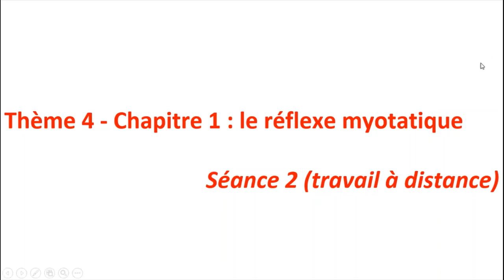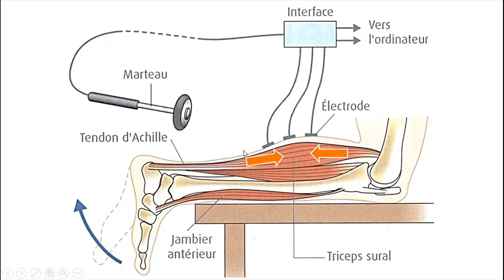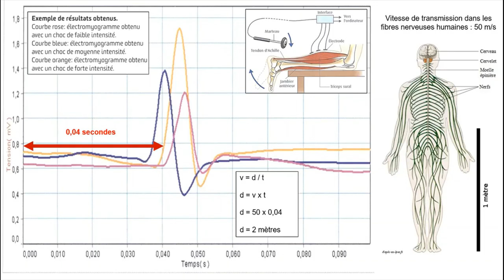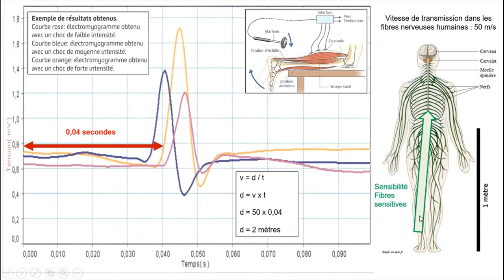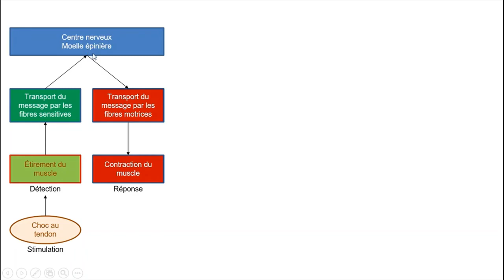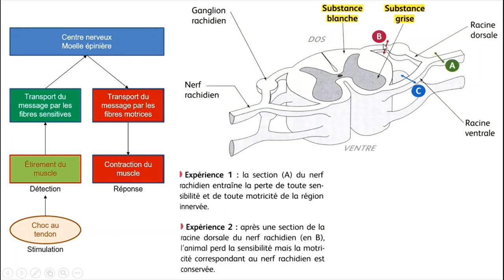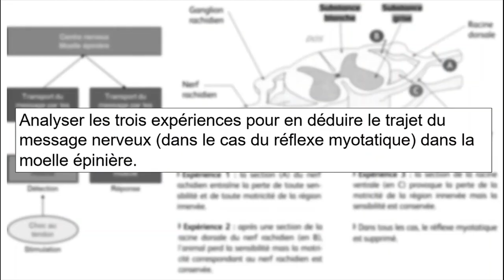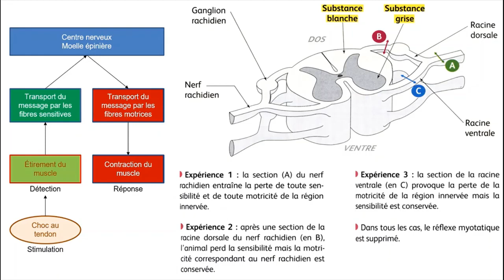SVT Le réflexe myotatique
SVT  مادة علوم الحياة